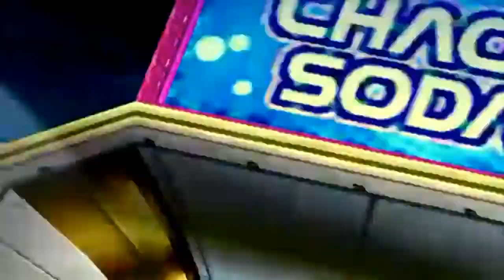Top 10 Sonic Games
Sonic's had a lot of games over the years. Some of them were great and some of them were terrible, but which ones are my top 10 favourites? Let's find out.